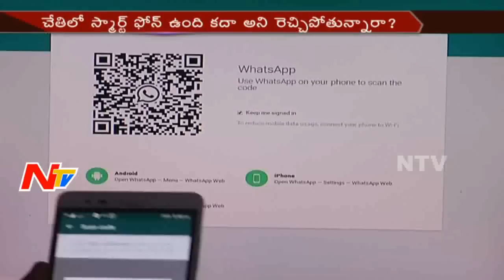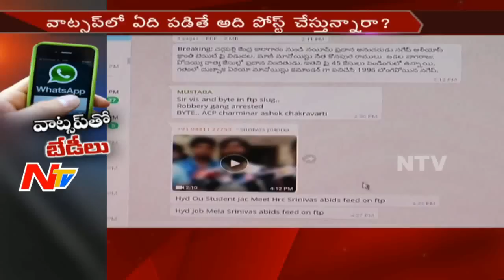News 30/60 || Evening News || 25th February 2017 || Part 03 || NTV